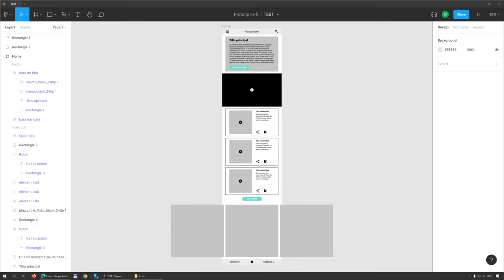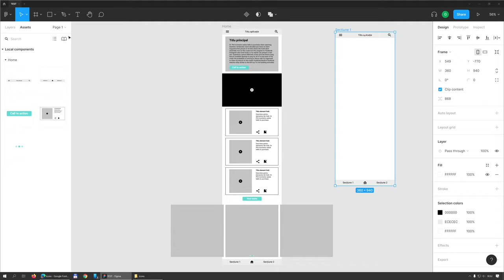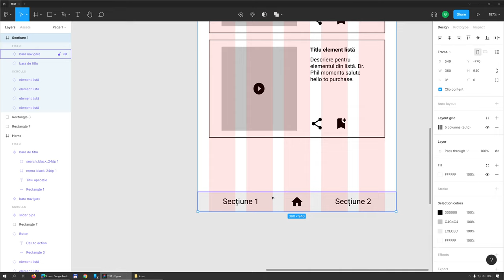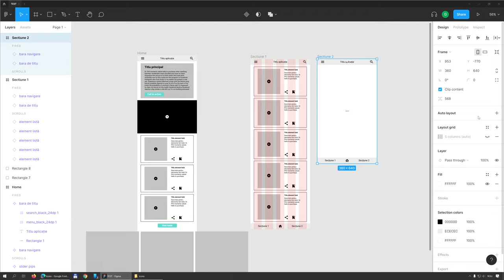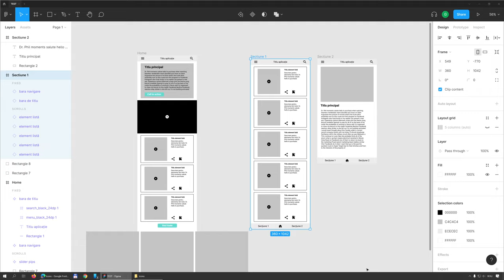07 Adăugarea de ecrane